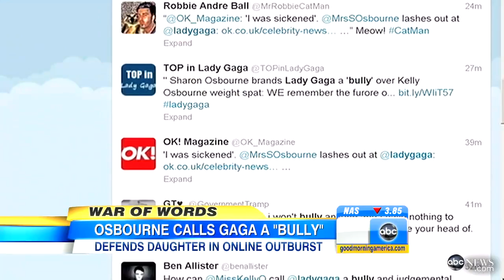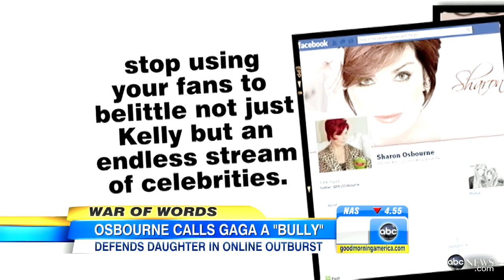Lady Gaga Fans Threaten Kelly Osbourne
Gaga's "little monsters" lash out at Kelly Osbourne online after comments she made about Lady Gaga's